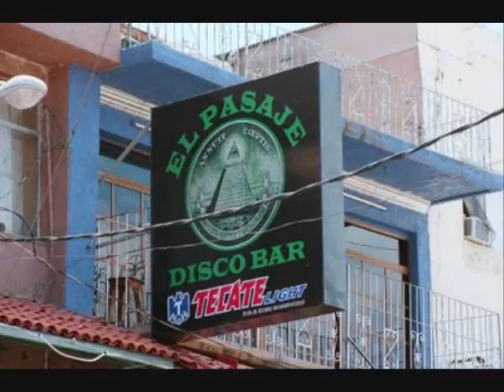PYRAMID CHILDREN 1 MINUTE PERFORMANCE 1999 2009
ENERGY IN AVATAR MEDIUM STATES